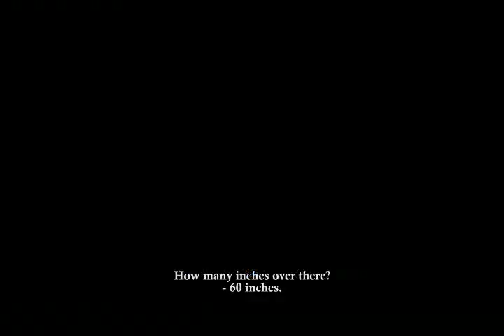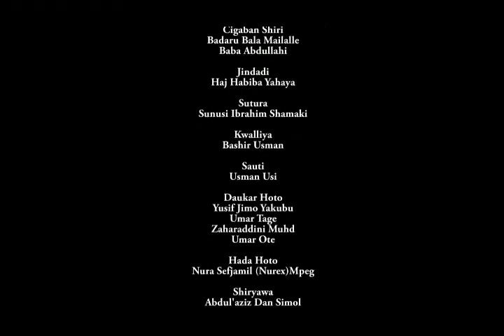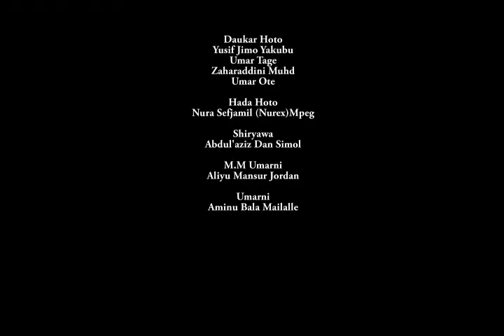CIKA AIKI - Nigerian Hausa Comedy Full Movies 2019